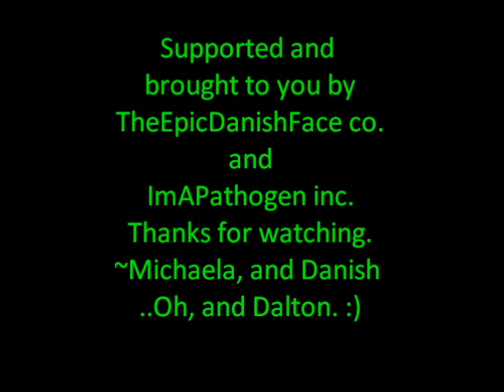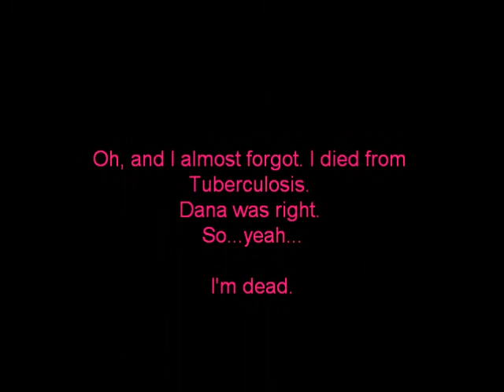Tuberculosis Movie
me and... Anime1358 :D